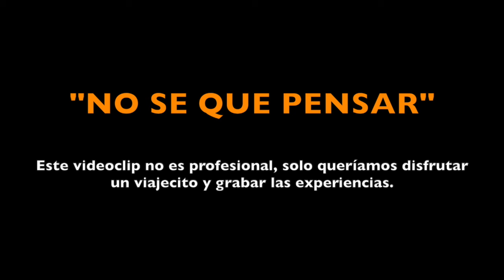Benja - No se que pensar (Official Video)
Prod. by BS STUDIOS, mix and mastering.